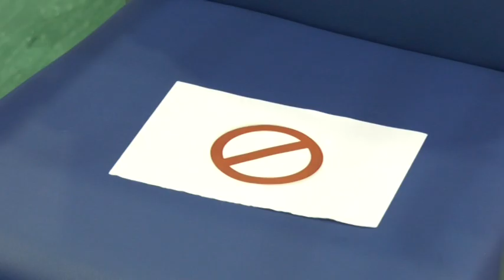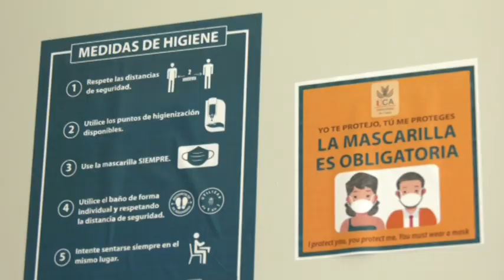VTR UCA PRESENCIAL